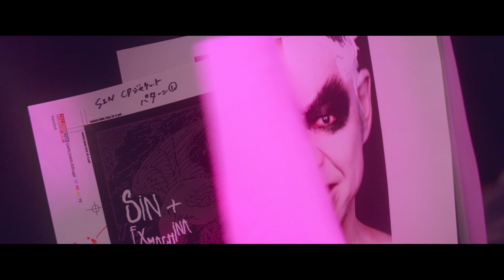映画『音量を上げろタコ！なに歌ってんのか全然わかんねぇんだよ!!』主題歌「体の芯からまだ燃えているんだ」MV本編映像ver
テレビドラマ「時効警察」や『俺俺』などの三木聡が監督を務めたコメディー。ドーピングで声を作っているカリスマロックスターと、声が小さいストリートミュージシャンの出会いを映し出す。主演とヒロインは、『舞妓 Haaaan!!!』などの阿部サダヲとテレビドラマ「ごめん、愛してる」などの吉岡里帆。マリリン・マンソンを参考にしたという主人公のキャラクターに注目。